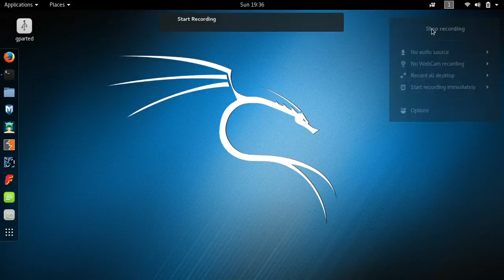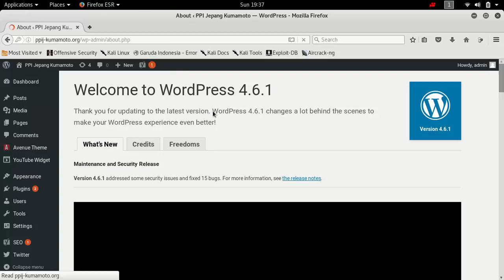0 Web Site Address PPIJK